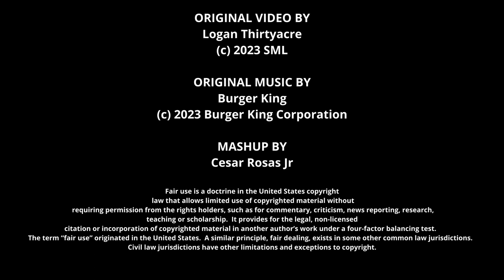SML's Burger King AD Parody (But I Added The Music)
MASHUP BY
Cesar Rosas Jr